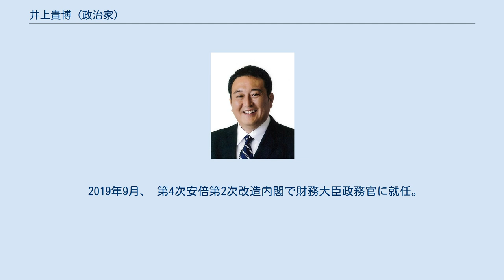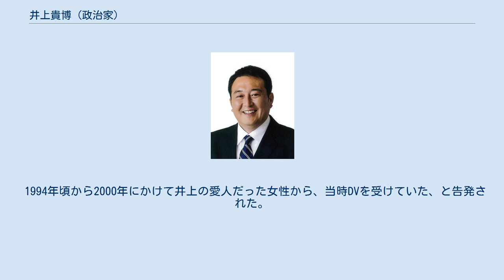井上貴博 (政治家)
井上 貴博（いのうえ たかひろ、1962年（昭和37年）4月2日 - ）は、日本の政治家。
 福岡県議会議員（3期）、財務大臣補佐官、財務大臣政務官などを歴任した。
 福岡県福岡市博多区の中洲に生まれる。
祖父、父ともに福岡県議会議員を務めていた。
福岡市立冷泉小学校（現・福岡市立博多小学校）、福岡市立博多第二中学校（現・福岡市立博多中学校）、西南学院高等学校、獨協大学法学部法律学科卒業。
 2003年4月、祖父・父の地盤を引き継ぎ、福岡県議会議員選挙に博多選挙区から立候補し初当選。
その後、2007年、2011年と連続3期当選。
 2012年、任期半ばで県議会議員を辞職し、第46回衆議院議員総選挙に自由民主党公認で福岡1区から出馬。
当初、自民党福岡県連は古賀誠秘書の新開裕司を公認候補としていたが、最高顧問の麻生太郎がこの決定に難色を示した。
そのため、党執行部内で再検討が行われ、最終的に総裁の安倍晋三が井上の擁立を決めた。
そのため、「安倍チルドレン」と呼ばれる。
 福岡1区は小選挙区制が導入された1996年以降、5期連続で民主党が議席を確保している民主王国だったが、環境大臣、内閣府特命担当大臣（防災担当）などを務めた前職の松本龍を破り初当選。
 2014年の第47回衆議院議員総選挙では新開との公認争いで党内が分裂し、最終的に両者が無所属で福岡1区から立候補した。
同選挙で井上は新開や民主党元職の山本剛正を抑え再選、自民党の追加公認を受けた。
 2017年の第48回衆議院議員総選挙で3選。
 2018年9月、麻生太郎財務大臣より、財務大臣補佐官に任命された。
2019年に福岡市で開催されるG20財務相・中央銀行総裁会議の準備を主に担当する。
 2019年9月、 第4次安倍第2次改造内閣で財務大臣政務官に就任。
 2020年10月、自民党財政・金融・証券関係団体委員会副委員長。
 2015年6月25日、自民党内の勉強会文化芸術懇話会において、「福岡の青年会議所理事長の時、マスコミをたたいたことがある。日本全体でやらなきゃいけないことだが、広告の提供（スポンサー）にならないということが一番（マスコミは）こたえる」などと述べた。
同27日、自由民主党幹事長の谷垣禎一は、同党本部で記者会見し、同発言を行った井上を厳重注意とした他、同様に問題発言を行った長尾敬、 大西英男を厳重注意とし、さらに同会代表の木原稔・自民党青年局長を同日付で更迭し、1年間の役職停止処分とした。
 2012年の総選挙時に受領した寄付金1300万円を、選挙運動費用収支報告書に記載していなかったことが、2015年7月3日に発覚した。
公職選挙法は、選挙にかかったすべての収支を報告書に記載するよう義務付けている。
井上の事務所は取材に対し「自民党本部から受け取ったお金で、選挙費用に使ったが記載を忘れてしまった。外部の指摘で判明した」などと説明し、福岡県選挙管理委員会に修正を届け出た。
井上の事務所によると、1300万円は投開票日6日前に、党本部から井上が代表を務める党福岡県第1選挙区支部に入金されたもので、支部は同日、選挙関係費として井上に全額を寄付した。
実際には1300万円のうち764万円余を選挙運動費用として使い、残る535万円余は金庫に保管していた。
事務所の担当者は、「535万円余は（判明した2015年7月）3日、支部に寄付（返金）した」と話している。
 1994年頃から2000年にかけて井上の愛人だった女性から、当時DVを受けていた、と告発された。